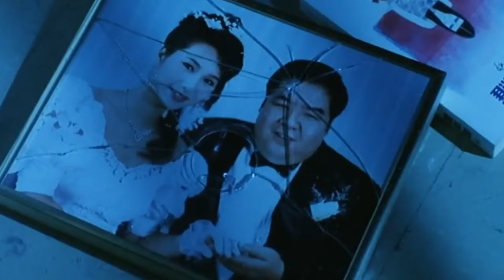Review FILM Đuổi Cùng Giết Tận